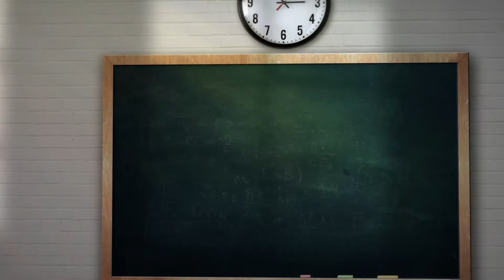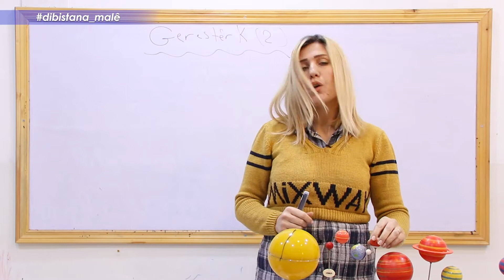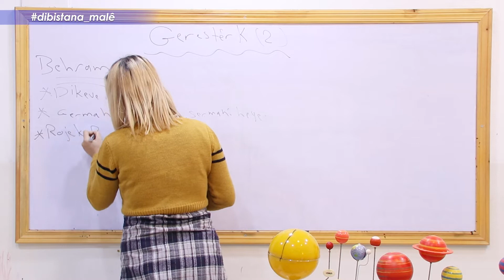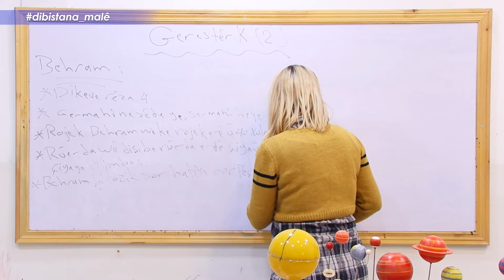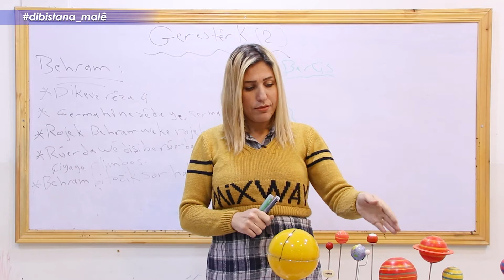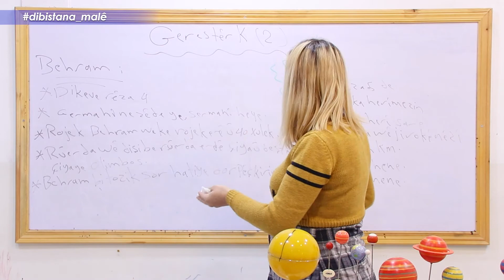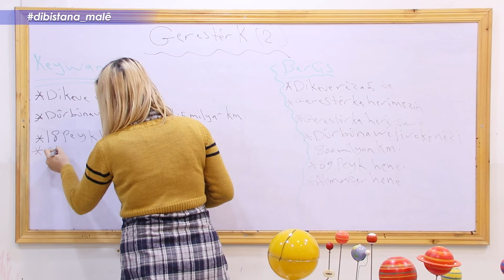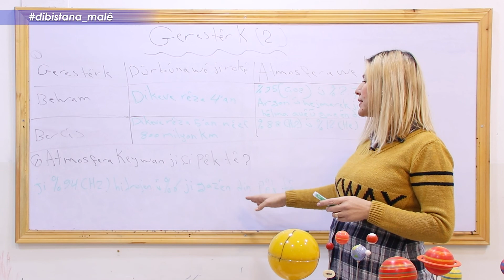Refa 6 - zanyarî _ Beşa2 Gerestêrk 2